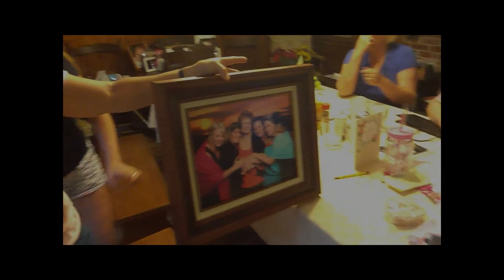Happy Mother's Day 2016(last)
The video's were taken at Moms' last mother's Day May 2014. She had a great time as the daughters made that day special for her. She passed on August 2,2014. We love and miss our Mom. Happy Mother's Day, you will always be in our heart and on our mind every day. Julie, Widget, Jody and Boo.